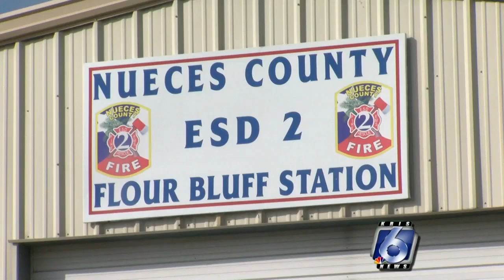Nueces County Emergency Service District gearing up for the 4th of July